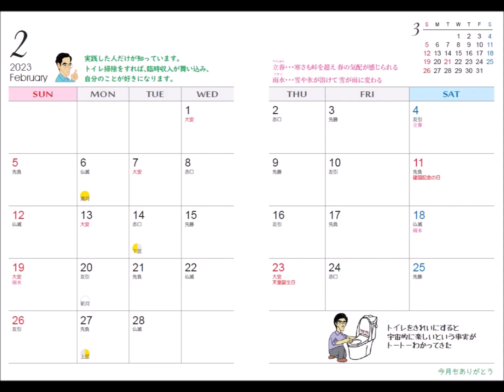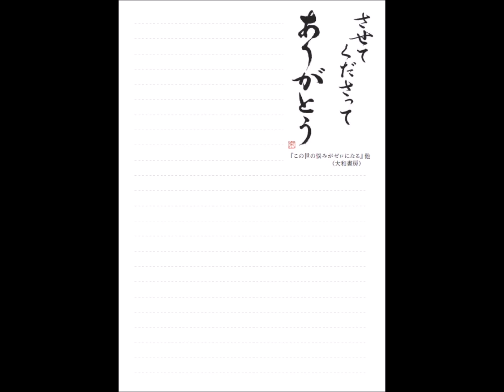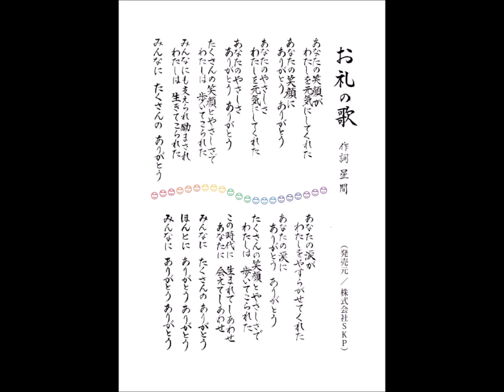もっ手帳 カレンダー手帳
もっ手帳
カレンダー手帳

毎年大人気の手帳です♪

今年も、赤城正観荘から新発売です。

手帳の正観さんの言葉の書の担当は
石坂京美さんです。

表紙・裏表紙・正観さんのダジャレイラスト
担当は、小林静弥さんです

企画・制作は　赤城正観荘です。
● サイズ
タテ18.2cm×ヨコ13cm
表紙+66ページ　無線とじ
表紙：マットコート　ラミネートあり
※2023年版は、表紙+66ページになり
　　持ちやすくなりました。

※毎年大好評のため、ご予約を
　おすすめいたします。
　(※赤城正観荘での9/23からの
　　見方道アドバイザー養成講座で
　　先行発売開始します)

★笑いオープンワールドのお申し込みはこちらです。
「笑いオープンワールド」実行委員会　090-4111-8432
詳細は、ＨＰをご覧ください。
★ＳＫＰニコニコブログはこちらです。